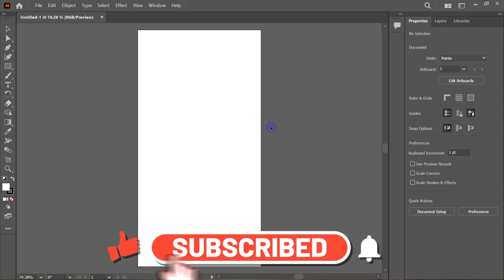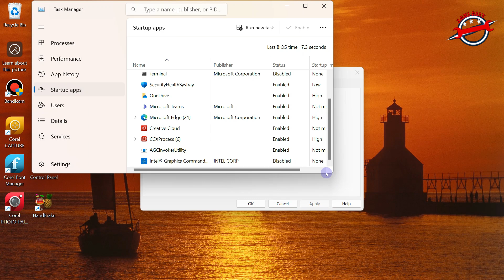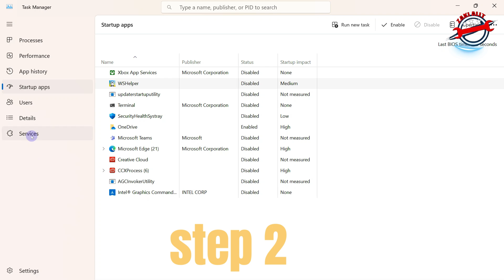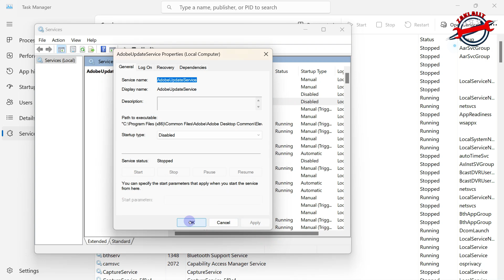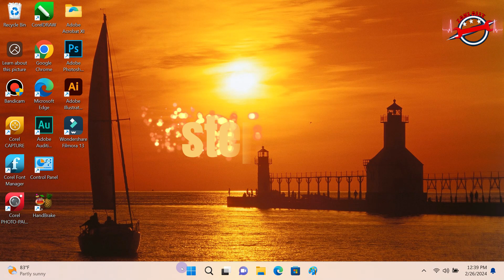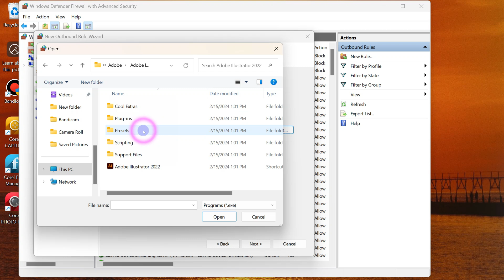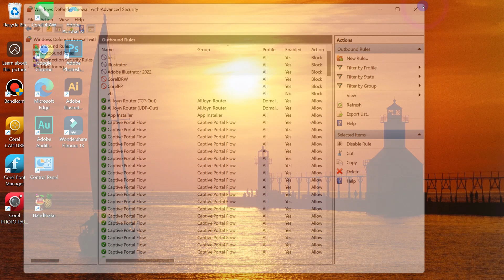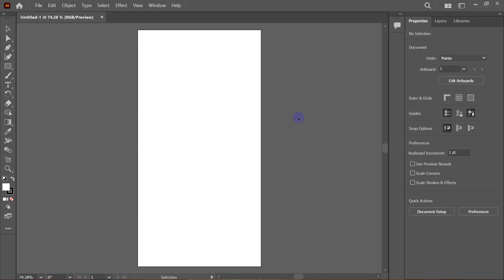cara menghilangkan adobe genuine service alert\menonaktifkan disable update service illustrator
cara disable/menonaktifkan/menghentikan notifikasi update genuine service alert yang mengganggu kalau di klik maka aplikasi illustrator premiere photoshop 2020/2019/2022/2021/2023 akan keluar sendiri sehingga tidak bisa digunakan menggunakn internet,
solusi step b step troubleshooter notikasi update genuine service alert semoga berhasil dan bermanfat.